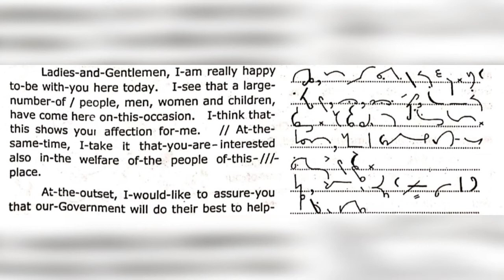TN FEB 2002 ENGLISH SHORTHAND DICTATION 80 WPM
This video has Dictation dictated in Tamil Nadu Technical Directorate @ 80wpm, which will help you to familiarize with upcoming Directorate Examinations of Tamilnadu, Andhra, Telangana, Kerala, etc.,  Motive of our Channel is to make subscribers reach their ultimate goal of mastering in Shorthand. At the end of each video phraseograms/shortcuts will be shown, kindly write that once and rewrite the passage again.  Dictations in Classic Steno Academy are high suggested for both Pitman and Gregg methods. If you find this video useful do share and support.